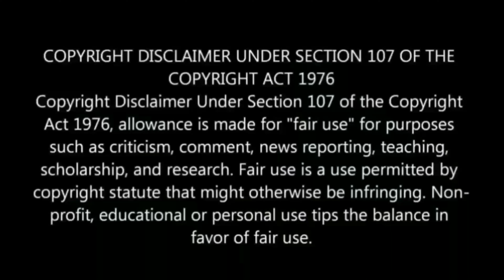star jalsha vs reality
REALITY vs Star jolsha|| bengali funny video2019||dhongbuzz||